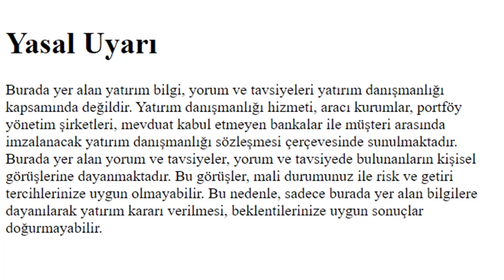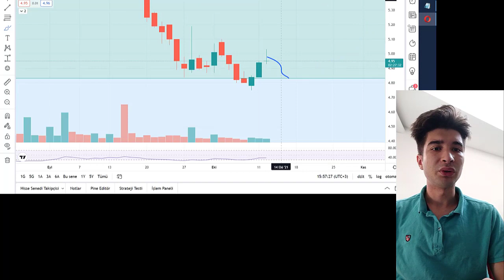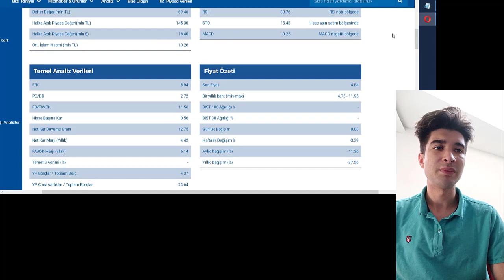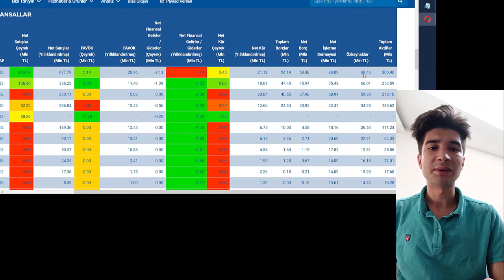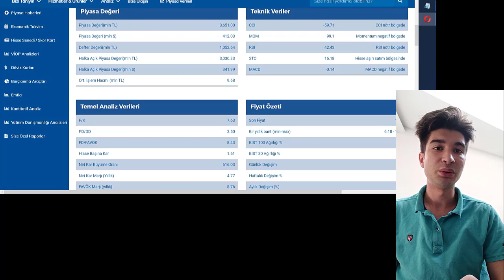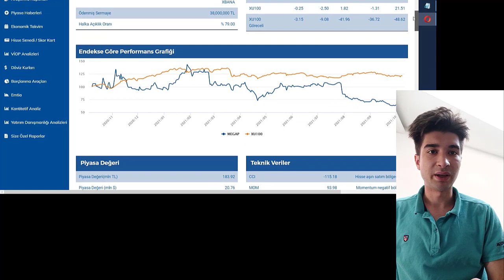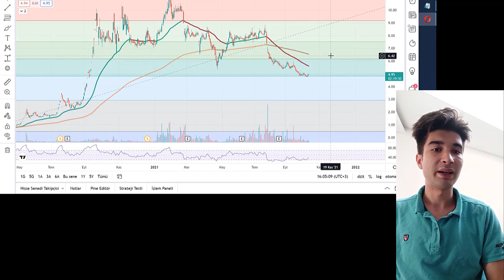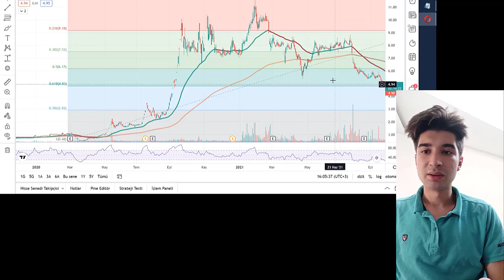Lotu az o hisseyi çok ucuz buluyorum çünkü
hisse analiz,
yükselecek hisseler,
düşecek hisseler,
tavan serisi yapacak hisseler,
megap hisse